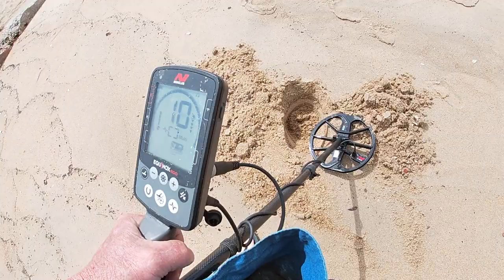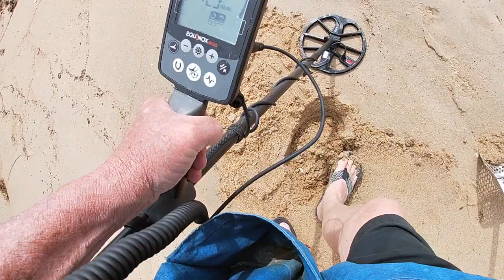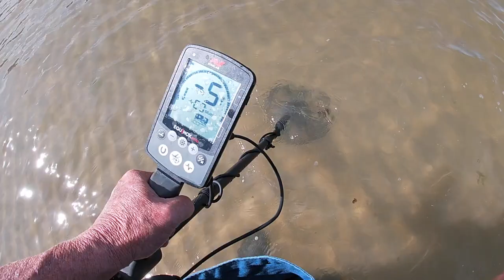missed frames from yesterday......testing new system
Stavrscoop
go pro hero silver 2019 camera